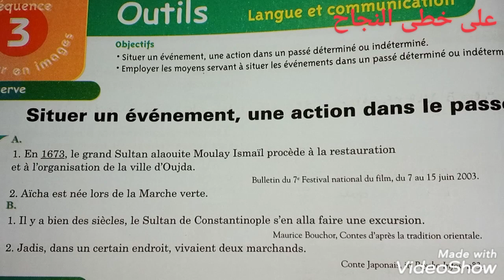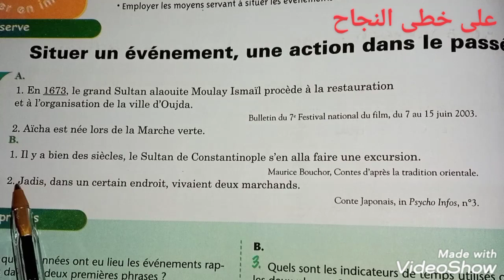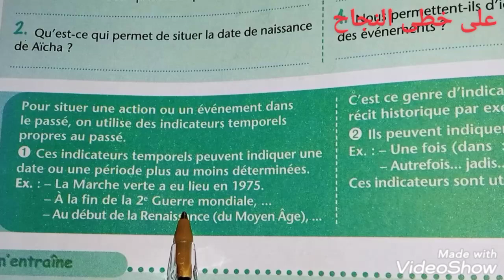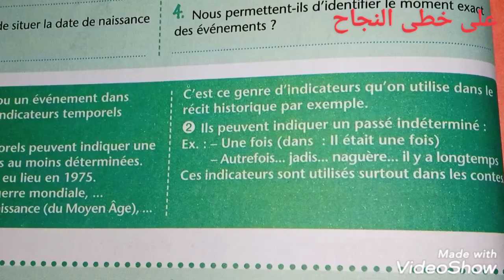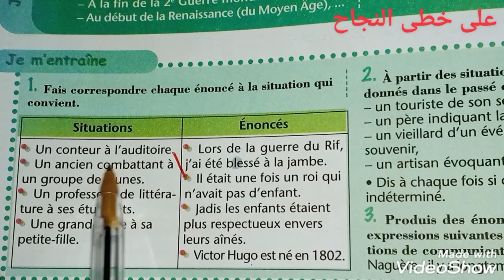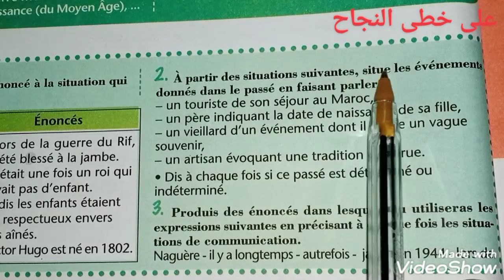situer un événement,une action dans le passé page 62 l'heure de français